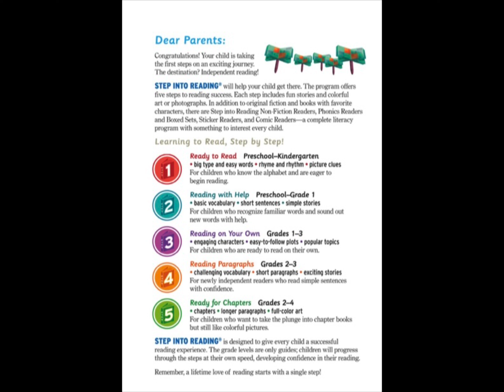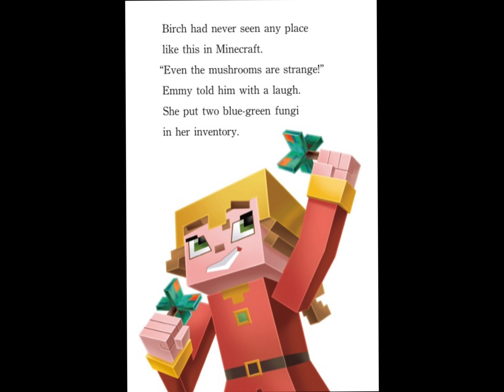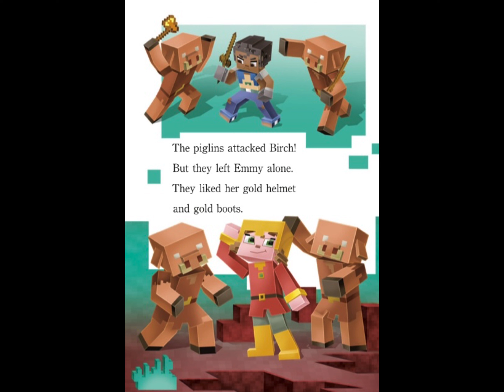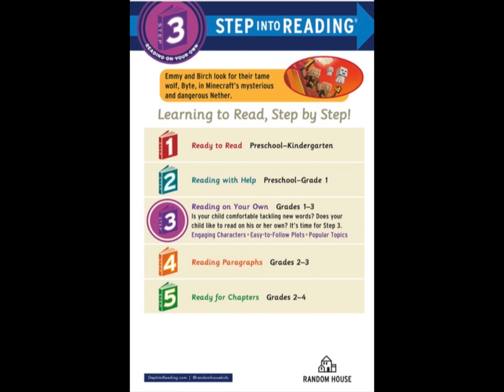Kids Book Read Aloud: Minecraft Escape from the Nether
Minecraft Escape from the Nether
By Nick Eliopulos
Illustrated by Alan Batson